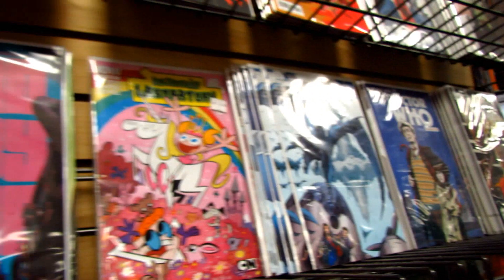Matsuricon 2014 Part 1